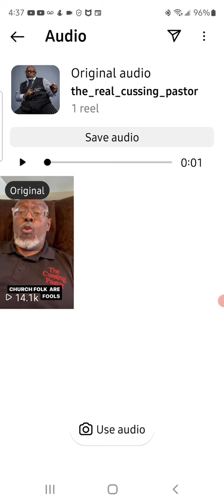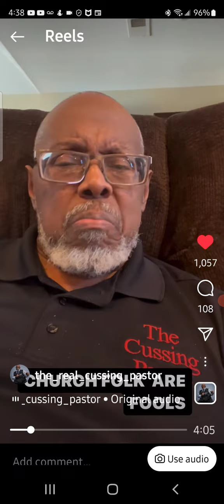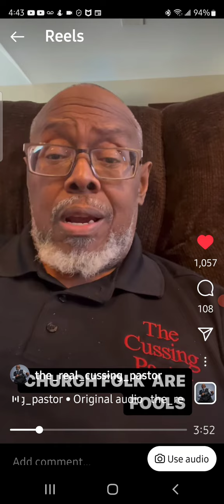Church Folk are Fools @ThaddeusMatthews AKA The Cussing Pastor 🙏🏼